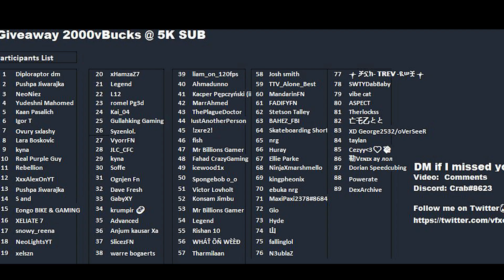June 23rd 2022 Fortnite Item Shop Prediction / Fortnite Item Shop Prediction May 23rd 2022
Fortnite Item Shop Prediction June 23 2022
June 23nd 2022 Fortnite Item Shop Prediction

I provide you with a daily Fortnite Item shop prediction, Todays Fortnite item shop prediction is for June 23nd 2022.  Item Shop tomorrow